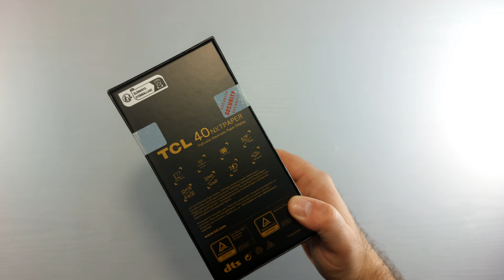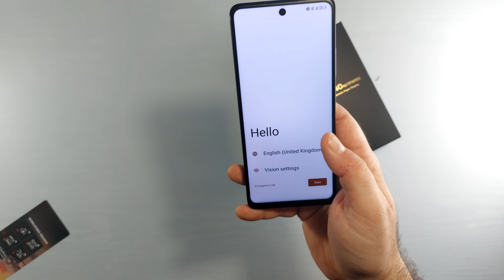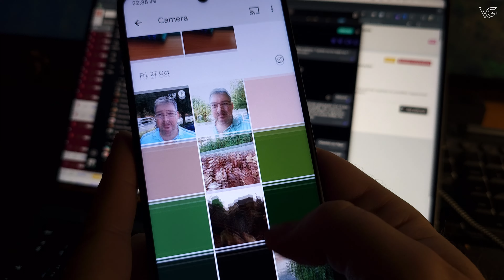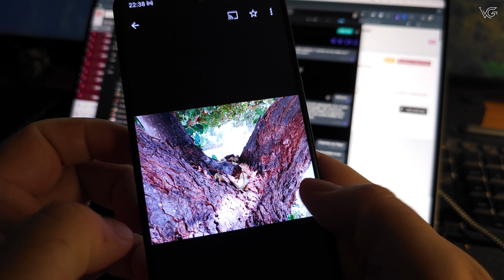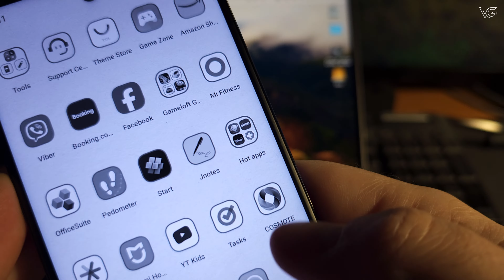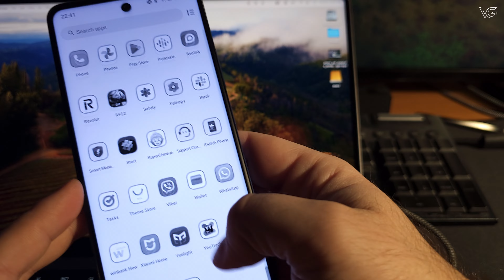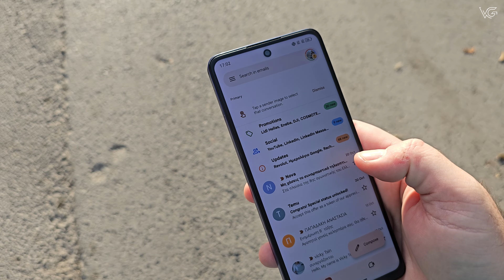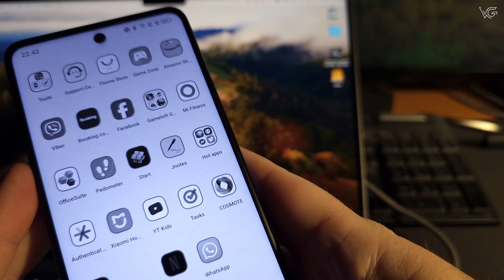TCL 40 NXTPAPER με οθόνη ΣΑΝ χαρτί... - Full Greek Review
Είναι μια συσκευή χωρίς ιδιαίτερο hardware ή επιδόσεις όμως έχει μια οθόνη εντελώς διαφορετική από ότι έχουμε δει μέχρι σήμερα η οποία προσπαθεί να μιμηθεί το ηλεκτρονικό χαρτί (χωρίς να είναι e-paper) με ένα αποτέλεσμα ιδιαίτερο και με μεγάλο ενδιαφέρον.
Αξίζει όμως η αγορά του;